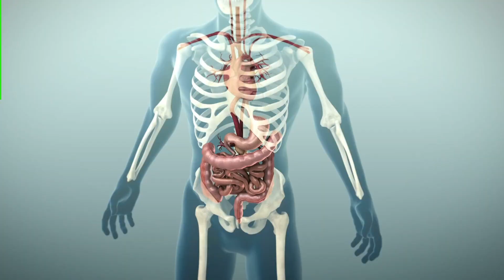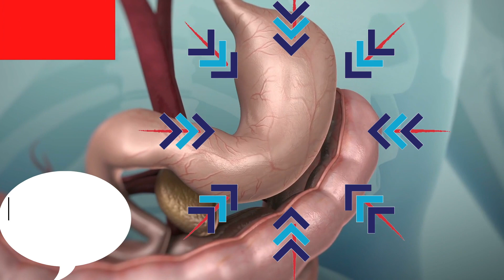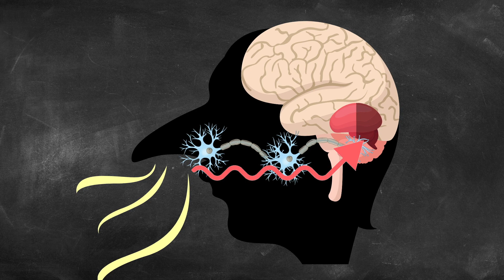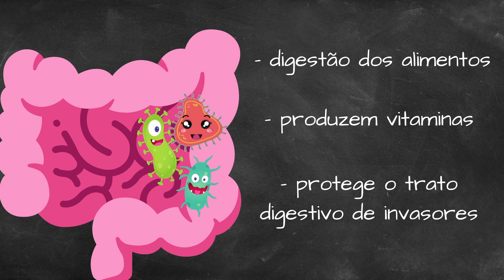Síndrome do Intestino Irritável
‼️‼️‼️‼️‼️‼️‼️‼️‼️‼️‼️‼️LINK PARA VÍDEO DA NUTRI SUYANN‼️‼️‼️‼️‼️‼️‼️‼️‼️‼️‼️‼️

👇👇🏻👇🏼👇🏾RECADOS IMPORTANTES 👇🏾👇🏼👇🏻👇
Responsáveis pelo canal:

A síndrome do intestino irritável é uma doença CRÔNICA e RECORRENTE do sistema digestivo que se caracterizam por alterações motoras, da sensibilidade e das secreções dos diferentes segmentos do canal alimentar, causando dor abdominal associado a alteração do hábito intestinal como diarreia E constipação.

Ainda se sabe pouco sobre a causa dessa doença, provavelmente tenha mais de um motivo e nesse vídeo vamos conversar sobre cada uma das teorias que explicam essa doença.

Conhecer a doença é fundamental para o tratamento, então vem comigo para conversarmos mais sobre essa doença tão comum.